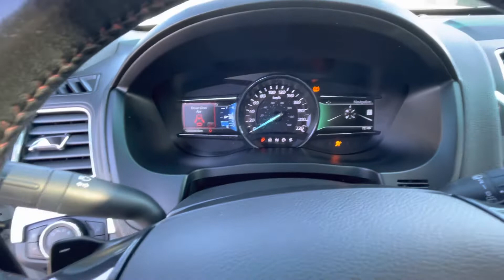2016 Ford Explorer Sport